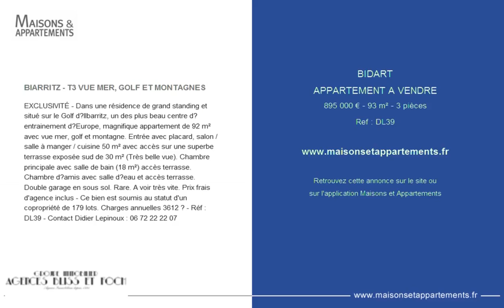BIDART - APPARTEMENT A VENDRE - 895 000 € - 93 m² - 3 pièces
Référence : DL39

BIARRITZ - T3 VUE MER, GOLF ET MONTAGNES
EXCLUSIVITÉ - Dans une résidence de grand standing et situé sur le Golf d’Ilbarritz, un des plus beau centre d’entrainement d’Europe, magnifique appartement de 92 m² avec vue mer, golf et montagne. Entrée avec placard, salon / salle à manger / cuisine 50 m² avec accès sur une superbe terrasse exposée sud de 30 m² (Très belle vue). Chambre principale avec salle de bain (18 m²) accès terrasse. Chambre d’amis avec salle d’eau et accès terrasse. Double garage en sous sol. Rare. A voir très vite. Prix frais d'agence inclus - Ce bien est soumis au statut d'un copropriété de 179 lots. Charges annuelles 3612 € - Réf : DL39 - Contact Didier Lepinoux : 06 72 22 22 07

Cette annonce vous est proposée par l'agence AGENCES BLISS ET FOCH